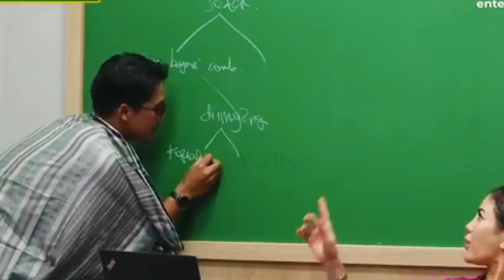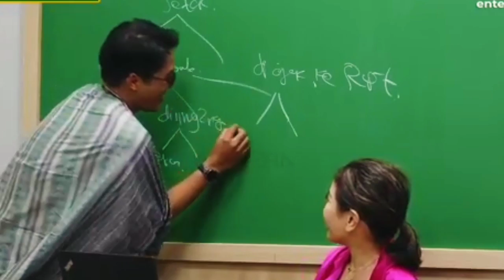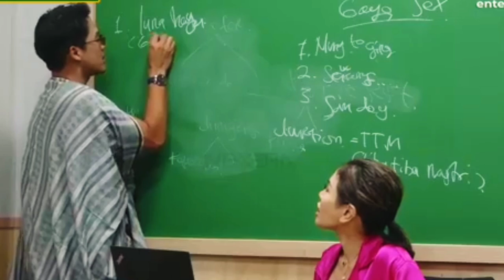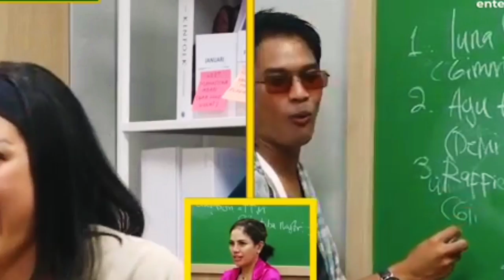ternyata jesica sering bayarin cowok demi hasrat nya!!???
jesica ungkap kan tentang kehidupan nya dari karir sampai rumah tangga nya saat ditanya nikita mirzani.